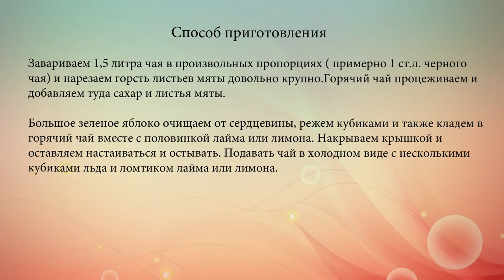Холодный чай с мятой и яблоком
Когда на улице жарко, хочется больше пить. Обычная чистая вода, конечно очень хороша, но иногда душа просит чего-то холодного, освежающего и обладающего приятным вкусом.